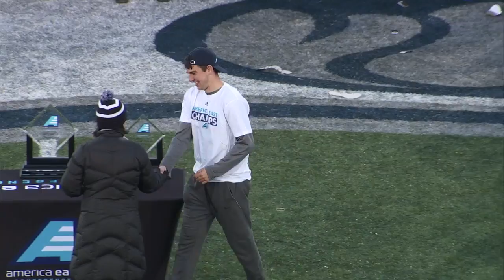Men's Soccer America East Championship vs UMBC Recap (11-11-18)